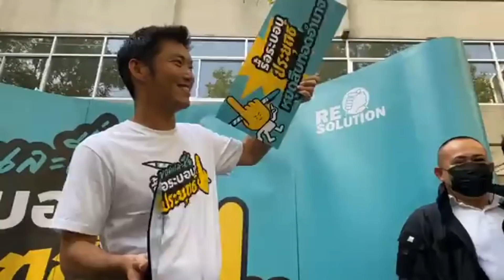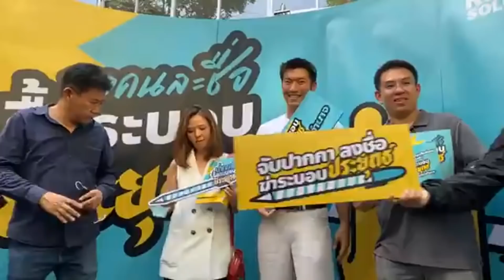8294 กำนันแปรพักตร์? ! เบื้องลึก จตุพร เจอแจ้งจับ 112